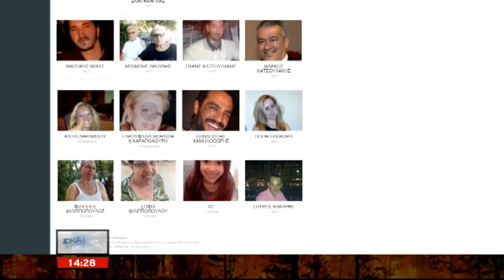Οι Ειδήσεις του ΣΚΑΪ | Ψάχνουν στα καμένα σπίτια να βρουν τους ανθρώπους τους | 25/07/2018